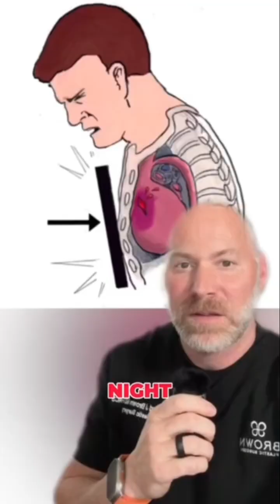How Damar Hamlin Got a Heart Attack 🫀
What happened to Damar Hamlin?

It could have been a bruise to the heart called a cardiac contusion which can interrupt the electric flow of the heart leading to an arrhythmia which can cause a heart attack.

If you suffer a blow to the chest right before the ventricle repolarizes and contracts you can suffer from something called commotion cordis which takes the heart from normal sinus rhythm to ventricle fibrillation and had a heart attack on the spot.